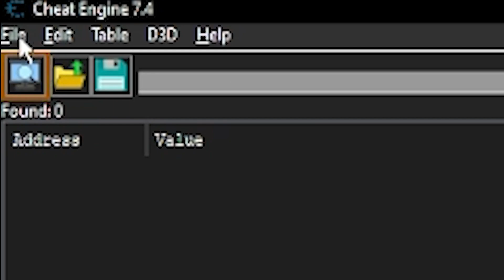Разбор секретных мини-игр ПВЗ! (Limbo Page)